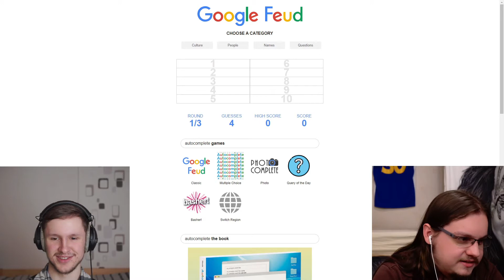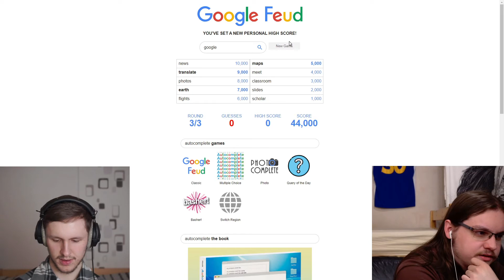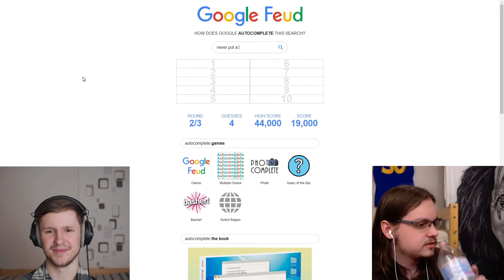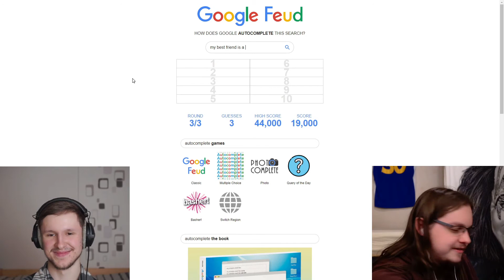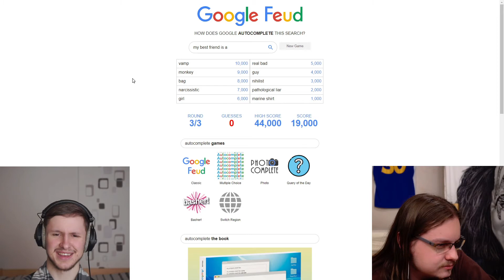AI: Salvation or Apocalypse? | Trash Talk Podcast #201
In this episode of the Trash Talk Podcast, Sergej and JJ talk about all things AI. What types of AI are there and will they kill us all?